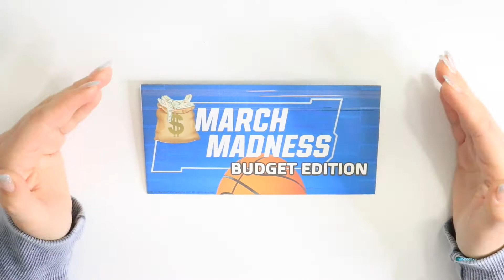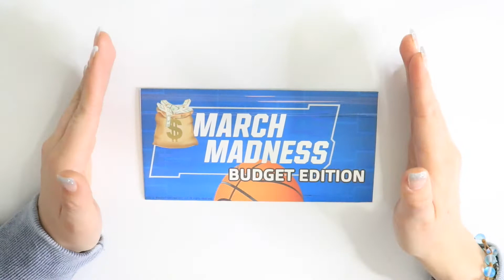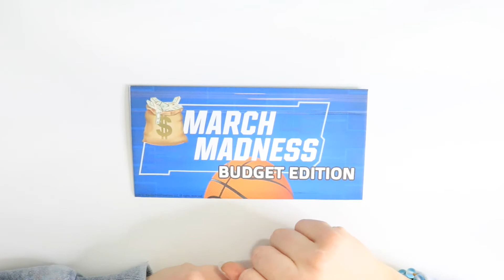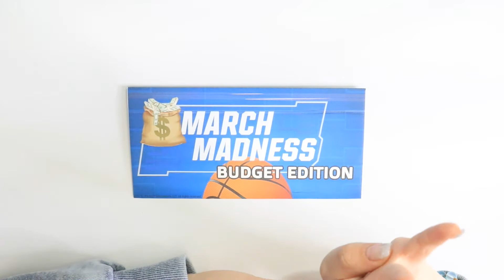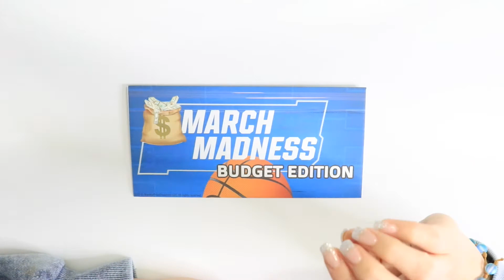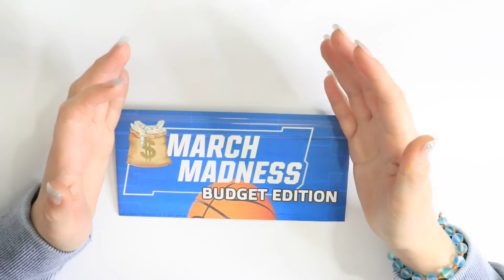March Madness Budget Edition GIVEAWAY Week 4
What’s up my budgeting family! So today I have another giveaway video but this time it’s for March madness budget edition!!! Me & 8 other budgeting queens are getting together to bring you guys an amazing giveaway 😍 you really want to enter this one!